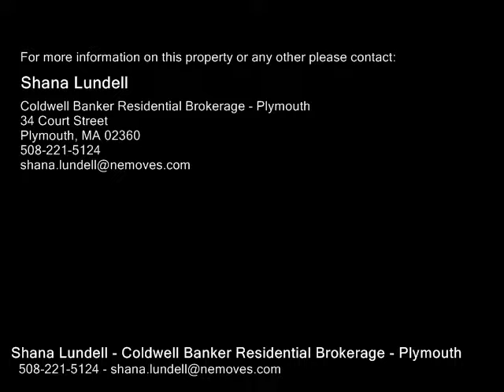28 Nickerson St, Plymouth MA 02360 - Single Family Home - Real Estate - For Sale -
28 Nickerson St, Plymouth MA 02360  Single Family Home  Real Estate  For Sale   Gorgeous, well maintained Cape in South Plymouth! This 3 bedroom 2 full bath Cape is a short drive to the Cape Cod Canal and within walking distance to the Lyman Reserve. The first floor boasts hardwood floors, a wood fire place, updated kitchen, bedroom and spacious dining room along with a full bathroom and lots of storage. The master bedroom and large 3rd bedroom are located on the 2nd floor with another full bath. Lots of closet and storage space in this move in ready home. The well maintained outdoor area includes a fenced in back yard, raised garden bed, and lots of perennial plantings. The large 2 level deck is great for entertaining. Newer roof and oil tank. You dont want to miss this gem!

Shana Lundell
Coldwell Banker Residential Brokerage - Plymouth